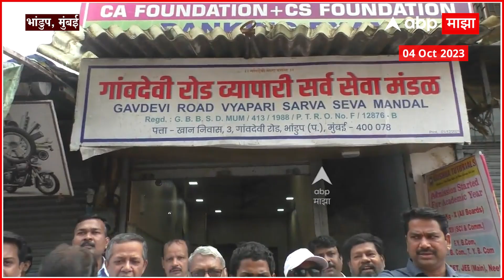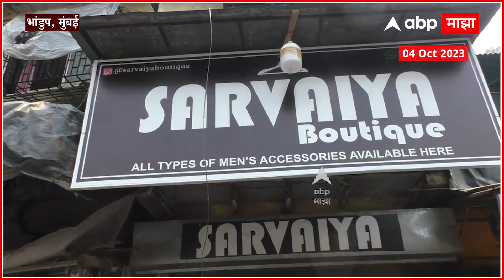Bhandup MNS Marathi Board : मराठी पाट्या लावा! मनसेंचं भांडुपमध्ये गांधिगिरी स्टाईल आंदोलन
Video Credit : Mumbai | Sudhir Kakde/Producer | Imran Shaikh/ Editor